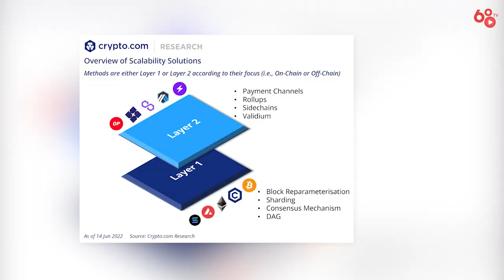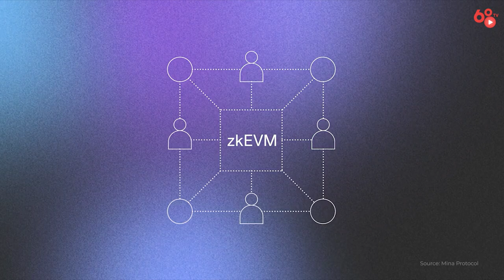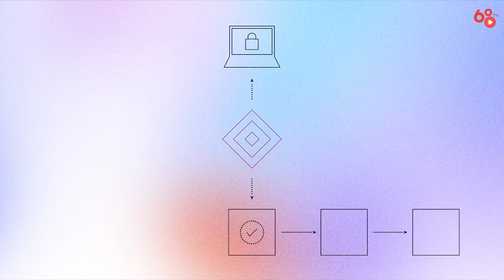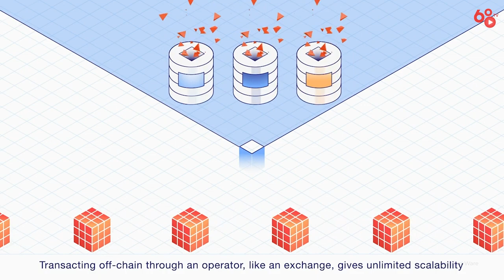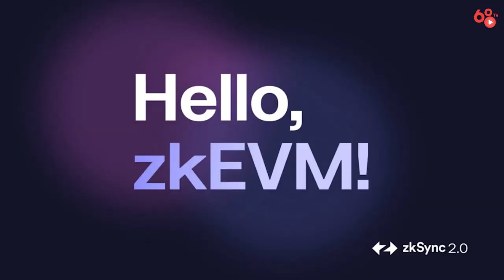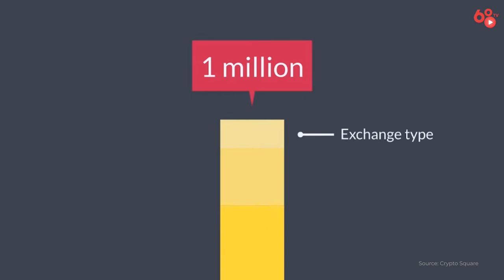ZK Rollup là gì? Đây có phải tương lai của Layer 2? Những dự án ZK nào đáng chú ý trong năm 2023?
Trong video này, chúng ta sẽ tìm hiểu về công nghệ ZK Rollup, một giải pháp layer 2 đầy tiềm năng. Cùng khám phá cách ZK Rollup hoạt động, lợi ích ZK Rollup và tầm quan trọng của công nghệ này đối với tương lai của blockchain Ethereum

Ngoài ra, chúng ta cũng sẽ tìm hiểu về những dự án ZK đáng chú ý trong năm 2023, bao gồm ZKsync, StarkNet và Loopring  Các dự án này đang sử dụng công nghệ ZK để xây dựng các giải pháp layer 2 đột phá và có tiềm năng thay đổi cách chúng ta tương tác với blockchain.

Anh em hãy cùng theo dõi video và đừng quên để lại ý kiến đánh giá và quan điểm ở phần bình luận để ủng hộ chúng mình nhé!